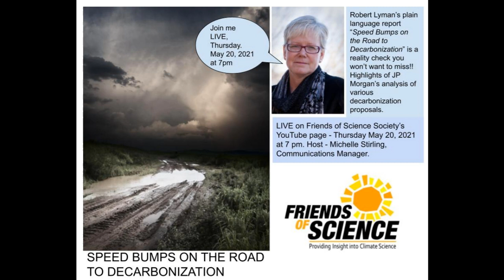Live Stream! Speed Bumps on The Road to Decarbonization – Part 1 – with Host Michelle Stirling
Join host Michelle Stirling on this Thursday, May 20, 2021, at 7pm MDT for “Speed Bumps on the Road to Decarbonization”.  Michelle will walk though a powerpoint of Robert Lyman’s work, which summarizes the highlights of a recent JP Morgan report.  Then some live questions and answers will follow.  The event will be recorded in case you are unable to attend.